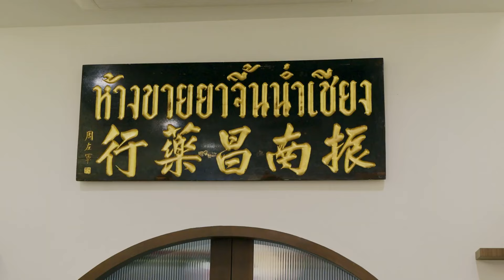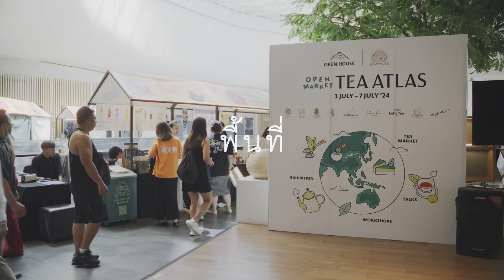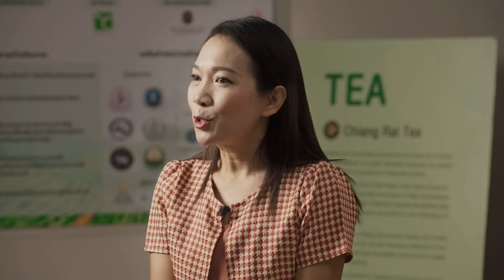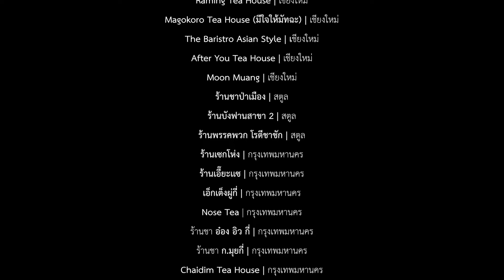Tea นี้...มีเรื่องเล่า | ตอนที่ 3 ถอดรหัส ชาจีน-ชาชัก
เรื่องเล่าที่ 3  ถอดรหัส…ชาจีน ชาชัก
TEA คือ รหัส ที่สามารถตีความเกี่ยวกับวัฒนธรรมการดื่มชาอันสัมพันธ์กับความเป็นพหุวัฒนธรรมหลายลักษณะ
- T: Trend    การดื่มชาเป็นวัฒนธรรมสมัยนิยมเป็นที่ชื่นชอบสืบทอดต่อเนื่องจากรุ่นสู่รุ่น
- E: Equity   การดื่มชาทำให้กลุ่มวัฒนธรรมต่าง ๆ ได้รับความเสมอภาคที่จะเข้าถึงสิทธิความพึงพอใจในรสชาติ
- A: Assembly การดื่มชาเป็นการสร้างพื้นที่ในการสื่อสารให้กลุ่มวัฒนธรรมต่าง ๆ  มาพบปะสังสรรค์ สนทนา แสดงความคิดเห็น แลกเปลี่ยนเรียนรู้ เสริมสร้างความเข้าใจและความสัมพันธ์ที่ใกล้ชิดกัน
ติดตาม Tea นี้...มีเรื่องเล่า ได้ที่
Facebook : ศูนย์พหุวัฒนธรรมศึกษาและนวัตกรรมทางสังคม - สถาบันเอเชียศึกษา จุฬาฯ